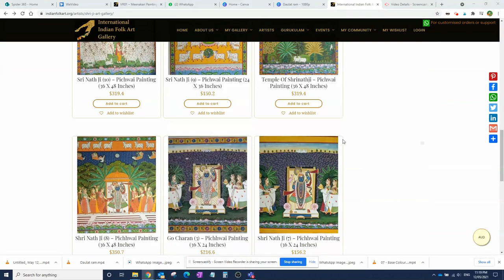Buy Genuine Pichwai Painting Online from Rajasthan, Shri Ji Art Gallery, Artist Daulat Ram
Buy Genuine Pichwai Painting Online from Rajasthan, Shri Ji Art Gallery, Artist D

Daulat Ram: Born in Beawar, Rajasthan in 1966, one of the finest Rajasthani and Pichhwai traditional artists. He creates one of the most amazing artworks, he provides a lot of depth and details in his artwork.

Mr. Daulat Ram learned Rajasthani and Pichhwai painting from his friend and mentor, Sri Kalyanmal Sahu. His first painting was of Radha Krishna and he says, "it was his most beautiful and he just loved it"

Has been painting for the last thirty-three years and only specializes in  Radha Krishna and Pichhwai paintings. Does all of the artwork on this own, from start to finish. This includes preparation, gluing the cloth, sketching, coloring, and then, of course, selling.

His ambition is to be recognized globally as a really good artist.

International Indian Folk Art Gallery (IIFAG) We are building the largest collection of genuine traditional Indian painting and online training courses for you to choose from, for all your needs.

International Indian Folk Art Gallery provides you with best-wall art design solutions for apartments, small & large houses, villas, restaurants, hotels, and offices. Price range from low budget to the most expensive genuine traditional Indian folk art. You can buy genuine traditional Indian paintings online from anywhere in the world, directly from traditional artists.

Our gallery also provides the perfect online platform for architects, interior designers, homeowners, and officials, to bring that original authentic rich, and royal interior décor design ideas to your home, office, restaurants, hotel, community centers, government institutions.

Our genuine traditional Indian folk Art collections reflect thousands of years of Indian culture from Tamil Nadu, Kerala, Karnataka, Rajasthan, Odisha, Maharashtra, Arunachal Pradesh, Andra Pradesh, Bihar, West Bengal, Himachal Pradesh, and other states and territories of India.

If you are looking for personalized unique presents for bride, bridegroom, men, women, boys, girls, couples, girlfriend, boyfriend, we have plenty of exquisite selection of genuine traditional Indian painting that you can choose and buy online

Also, Plenty of genuine traditional Indian painting to choose from as gift ideas for housewarming, wedding, birthday, Shastiapthapoorthi, Shatabhishekam, Bheemrata Santhi, Diwali or Deepawali, Pongal, Christmas, New Year, Retirement gift

A great opportunity for students to learn traditional Indian Folk Art directly from master craftsmen or "Guru" Ji, using our state-of-the-art learning management system.

Inviting Indian Folk artists and Art lovers to join the movement to revive our thousands of years old beautiful heritage.

This is the beginning of our long journey to recognize Indian Folk Art on the world map!

Senthil Vel

Founder - International Indian Folk Art Gallery (IIFAG)